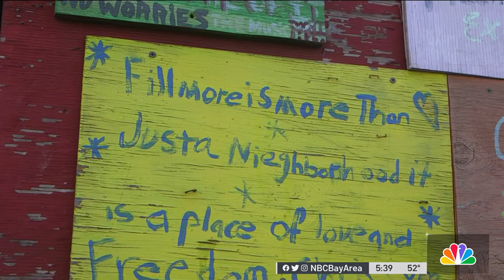Why Willa Johnson Has a Grip on San Francisco Cable Car History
Every time Willa Johnson rolls out of San Francisco’s cable car barn at the helm of one of the city’s famous wooden ambassadors, she is in a sense history driving history. Joe Rosato Jr. reports.